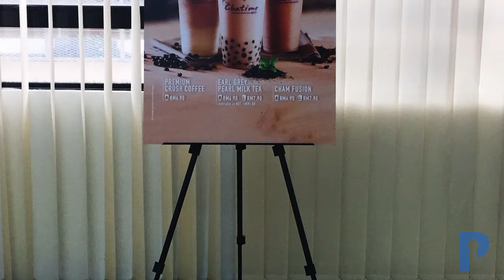Tripod Easel Stand Set-Up Tutorial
Simplest (and cheapest) way to show your customers your newest promotion, or heck even your whole menu! It's lightweight, portable, and everybody loves it!